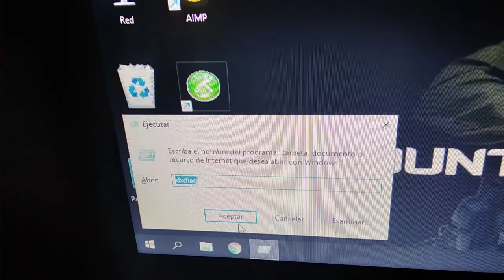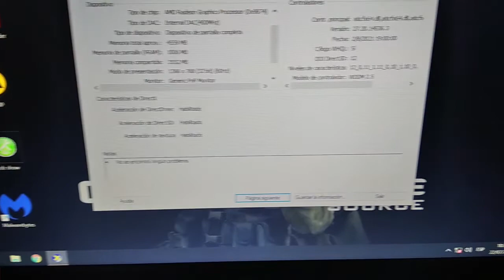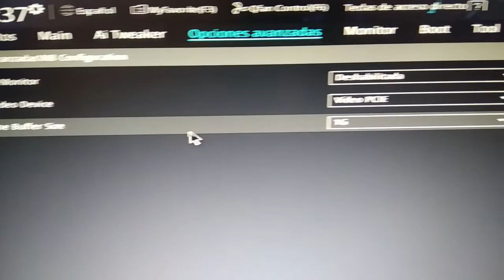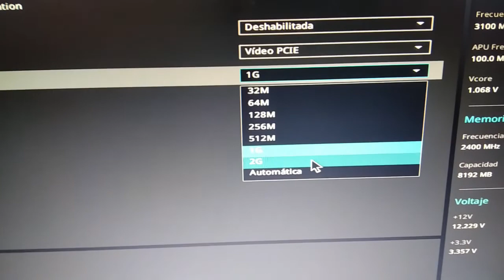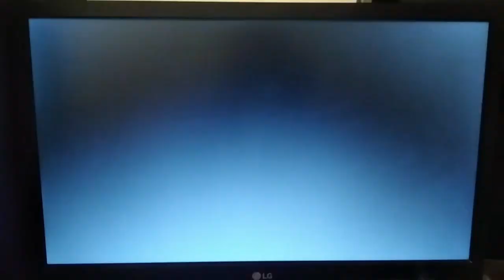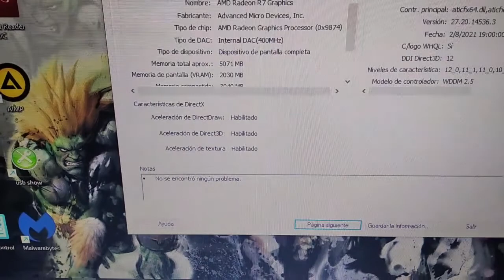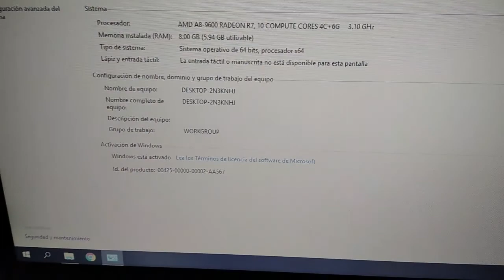COMO AUMENTAR LA MEMORIA VRAM DE LOS GRAFICOS INTEGRADOS AMD RADEON EN PLACAS ASUS - PRIME A320M-K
✅Mejora Tus GRAFICOS INTEGRADOS De AMD RADEON , Te Enseño De Como Hacerlo En BIOS/UEFI  ASUS y saca Mayores GRAFICOS Y FPS 💹

Esto Es Valido Tambien Para Hacer Trabajos De Ingeneria Y Diseño, Asi Es Que Hazlo Yaa Y Saca Provecho A Tu HARDWARE, SALUDOS🙂